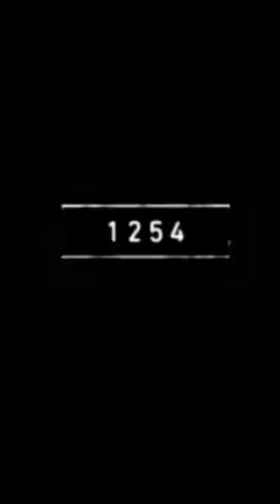New panda And Ancient panda#foryou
shorts siren head ertugrul katak banteng songs 7up alyssa
amanda aluna
amboksing misteri box
among us
amp injection for bodybuilding
anak-anak yang pacaran
andrew tate fight
angels of death react to rachel
anil sunar
animal shorts
animales prehistóricos captados en cámara
animals
animation brawl stars
anime full episode
anuel
apna time aayega
ark mobile
arun panwar
as the hours pass
aslanlar
astrokobi
attack on titan
a woman dancing in serbia
aaj kitne tarikh hai
aaja ve mahiya
abang
abang biru lampune disko
abhi gaikwad
acche video
aethersx2 ultraman fighting evolution
agility ladder drills for football
ai filter tiktok
air fried wings
airbus a400m
akemi nekomachi face reveal
al fondo hay sitio en vivo
ali
alien dance
alka yagnik songs
all about solar system
all god vs allah
allu arjun interview
sonic
stumble guys
techno gamerz
tiger
timmeh meme
titan
troll face
trondol
unicorn
vídeo de skate de dedo
zombie
123 ao shorts
Dashboard
Content
king kong
king kong movie
kung fu panda garo
makeup tutorial
messi
minecraft. cartoon
mrbeast
mummy long legs
naruto shorts
new holi pichkari
neymar jr
nine
orang jadi harimau
rahmatan lil alamin
ricky berwick
roblox
sapi
serbian dancing lady
singa
slap battles all gloves
Song
cone
exam song
facts in telugu
farel
fede vigevani
ferited
fifa dj
film manusia harimau
foot
free fire
frost diamond
gana song
gigamon
goku
hantu
hantu seram
harry potter
hen short videos
how to breed koi fish
jannu stuntz vlogs
jeffy
kanchana 2
karim juega
tiktok mashup 2022 august
Xxtenations
youtube short
aayu and pihu show
acapulco
alejo igoa
aphmau
avengers movie
ayah susanti
ayam
ayam kecil
bego
beyblade shorts
bhoot
black panther
blackpink
chainsaw man
comedy
daku
death note 2022
dob dob yes yes
eien ali musim 3
manusia harimau
harimau
minecraft
sakura
ejen ali
hulk
regates de futbol
a4
dragon ball z
entul
evil dead rise 2022 trailer
futbol
godzilla
golden hour
kucing
lagu giginya ompong
messi lawan ronaldo
mukbang
naruto
ronaldo